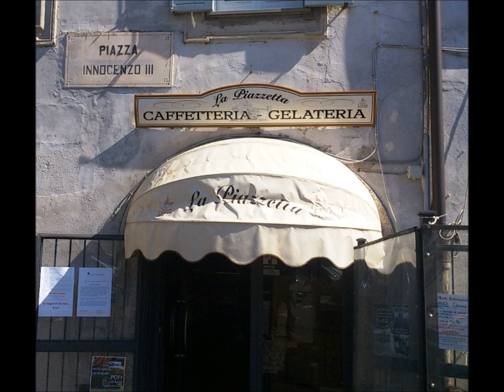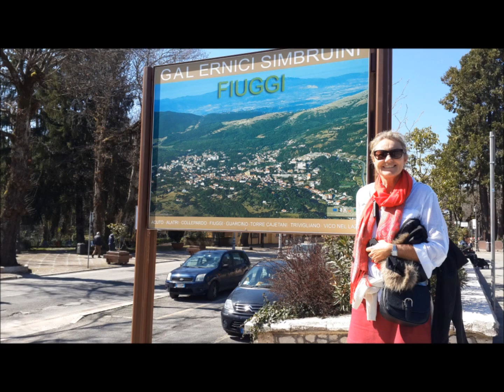Anagni, Italy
A few pics of the home of Popes, Anagni, about 40k out of Rome. Built by the Romans there is much to see in this historic town.